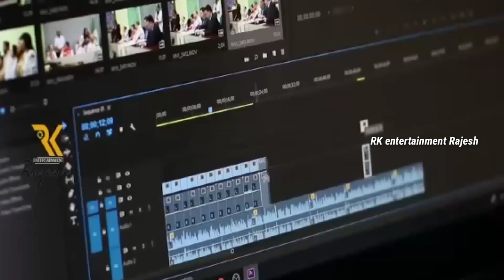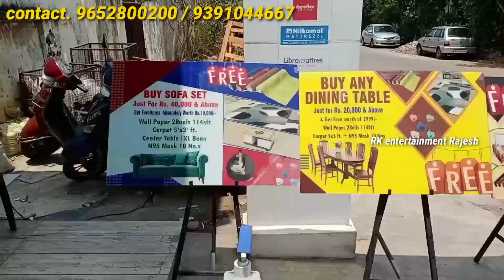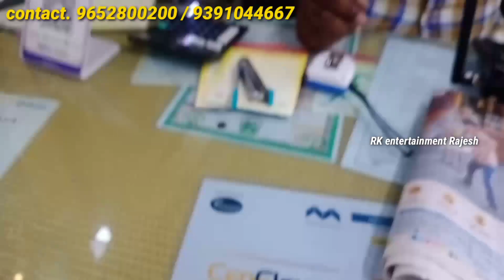Hyderabad furniture wholesale|| Furniture Manufacturers|| sofa set dining table bed office chairs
shop address
Sri Sai Veerabhadra furniture
Sanath Nagar
Hyderabad Telangana